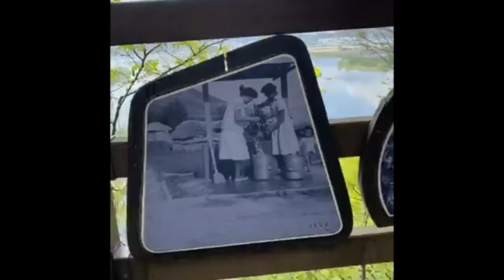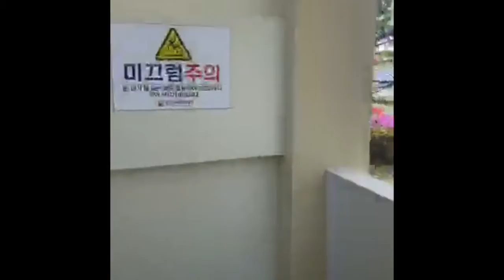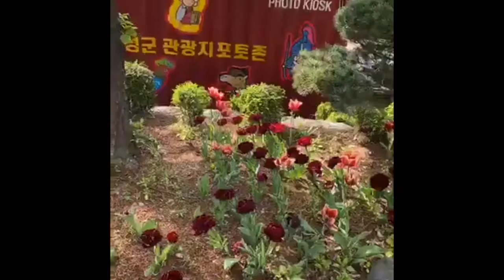Gumgham Lock down Special Part 01